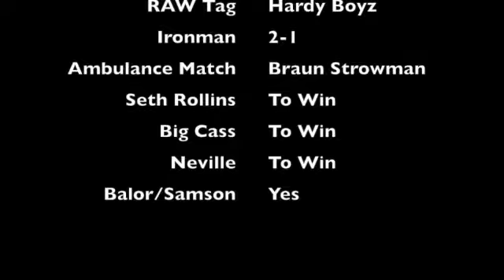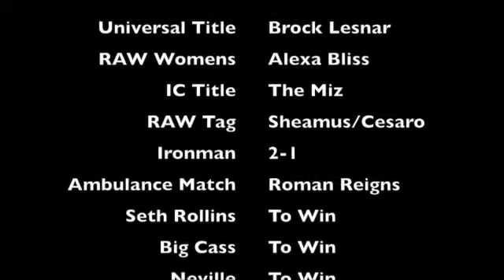SCW Predicts WWE Great Balls Of Fire 2017! Brock Lesnar vs Samoa Joe!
This video is about SCW Predicts WWE Great Balls Of Fire 2017! Brock Lesnar vs Samoa Joe!